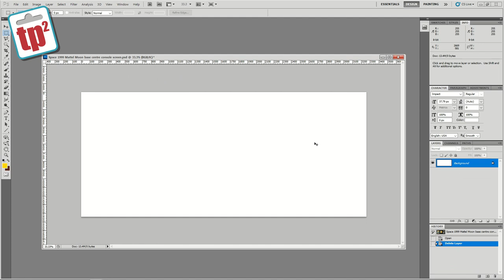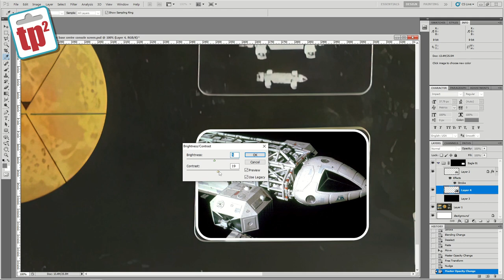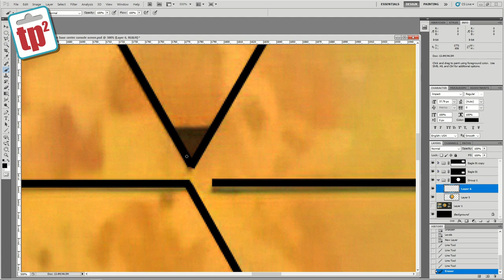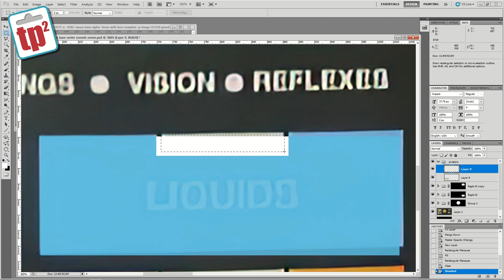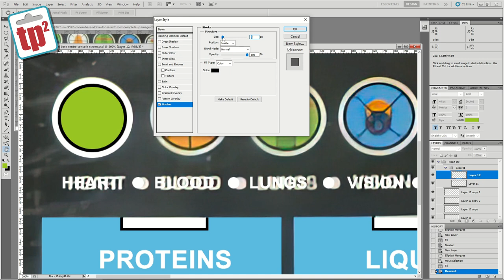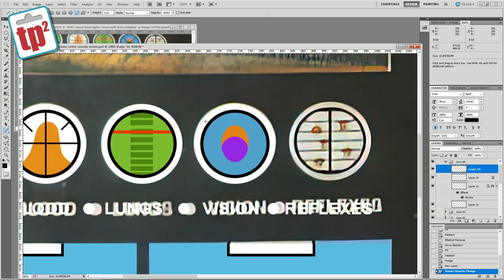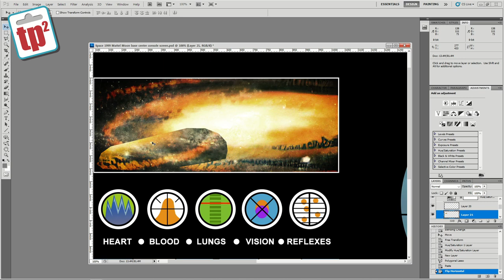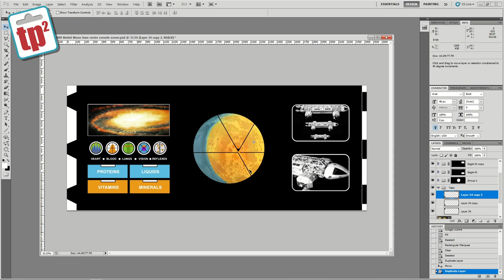Mattel Space 1999 Moon Base Alpha center console graphic recreation in Photoshop- Toy Polloi Two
Welcome to Toy Polloi Two.  This is a companion video to my Toy Polloi Mattel Space 1999 Moon Base Alpha restoration and repair video.

This toy was missing a kay part that I needed to recreate from scratch. A clear acetate console screen with printed graphics. The first job was to make the graphics to match the original and for that I was able to use a poor quality photo as a starting point and them photoshop the art work from there.

I am using Photoshop CS5.